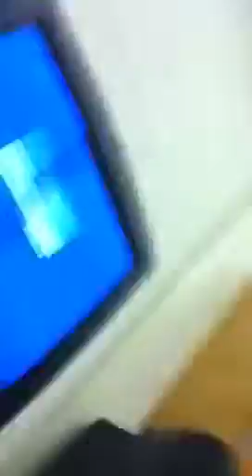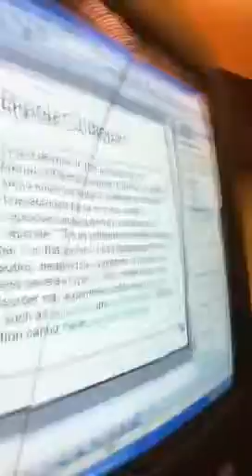Video camera test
This video is older than the others it was filmed the day after I got my iPod by my friend Alex